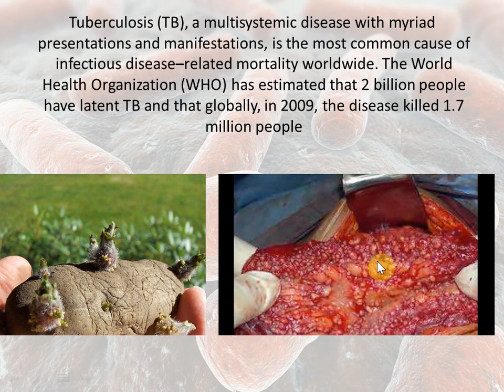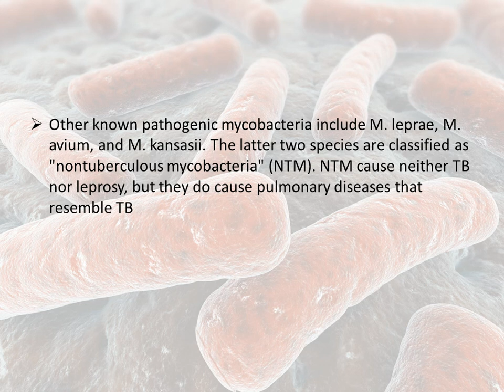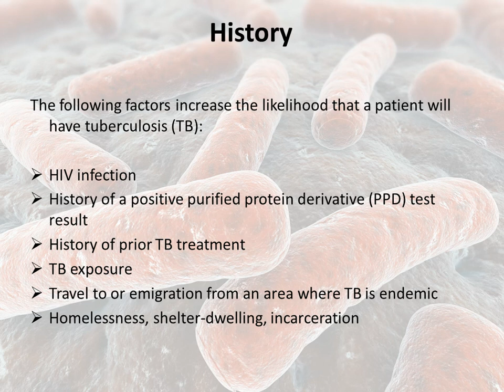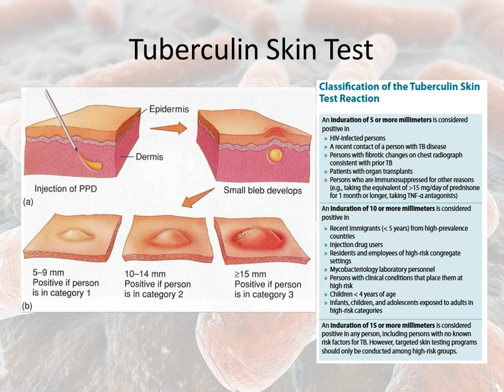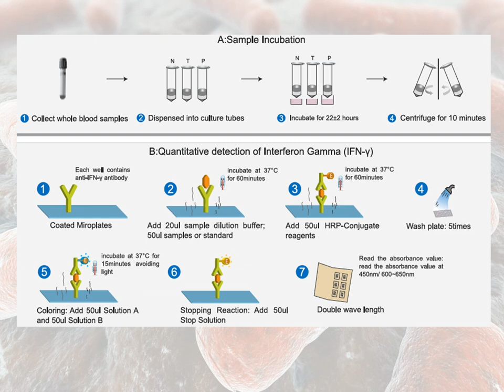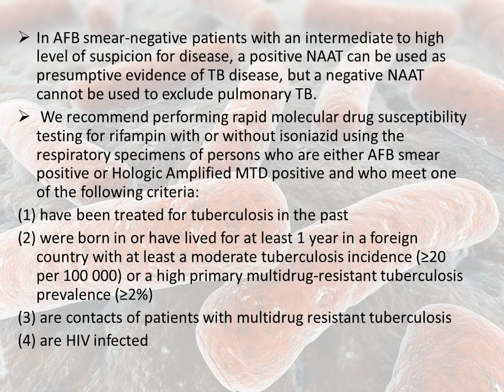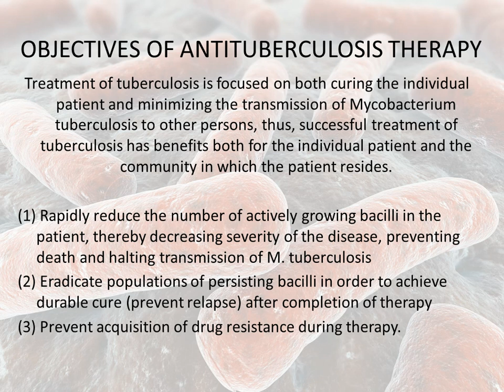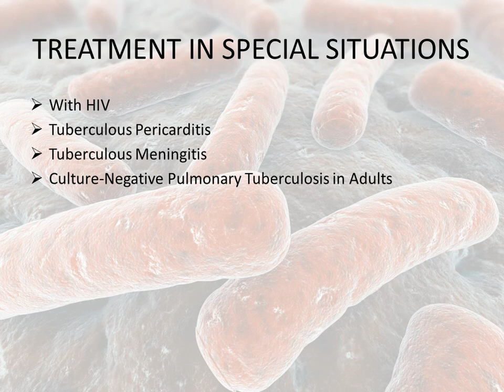Tuberculosis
Live lecture at Menouf Fever Hospital by Mostafa Alfishawy, MD